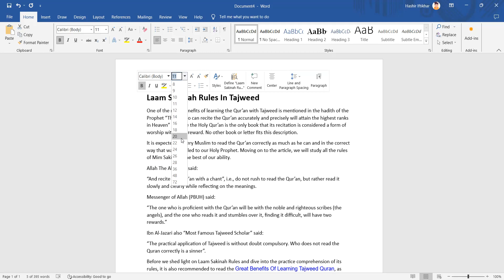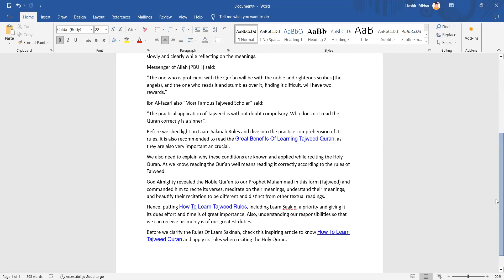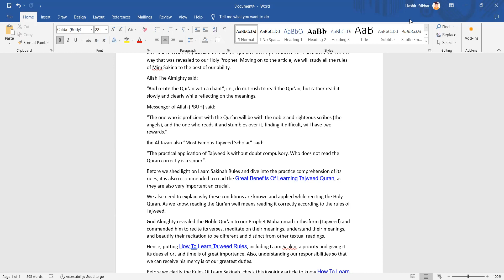Laam Sakinah Rule - Live Tajweed Classes by Hasib Iftikhaar at FWI | freelanceworkinginstitute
SHARE AND SPREAD LOVE..!!!